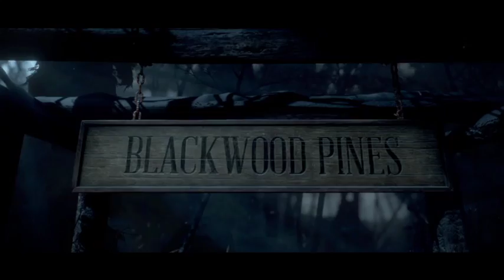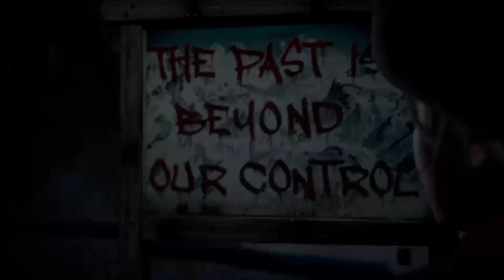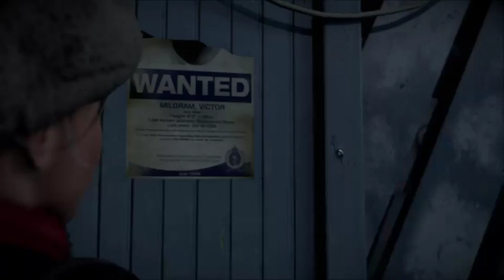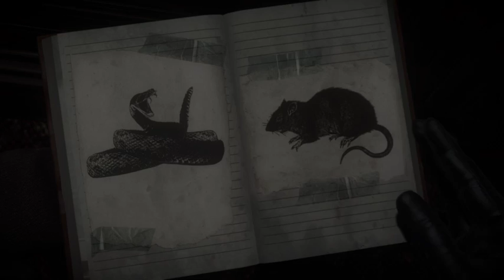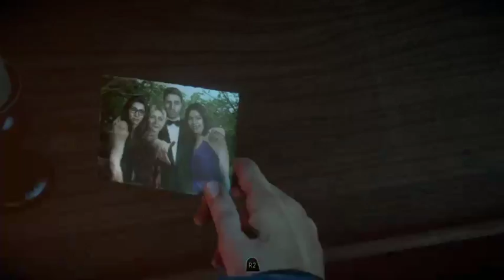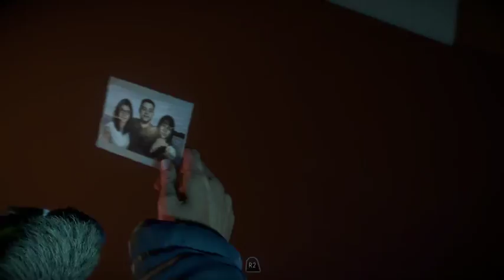[Let's Play] Until Dawn P2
Howdy, welcome to my Until Dawn playthrough.  I've never played the game, but have heard good things.  There were some streaming issues that I had to resolve, thus the reason the video starts and ends where it does.  Hopefully this will be fixed soon!